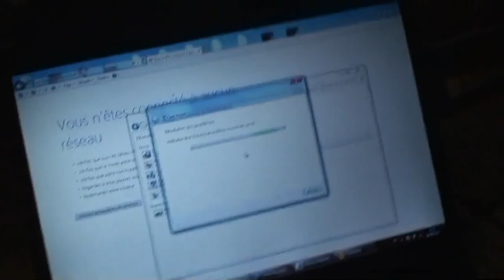astrôpôtes : petite récolte ...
TOC de survie !